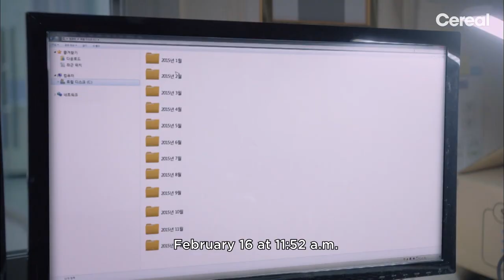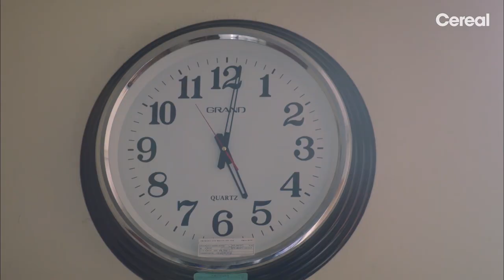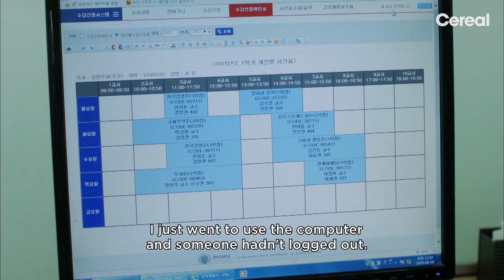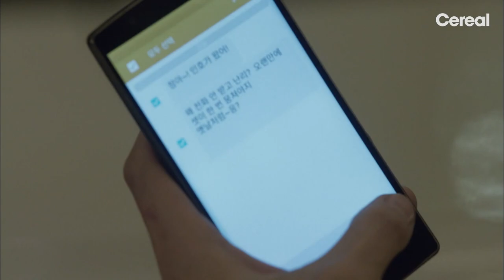[ENG SUB|FULL] Cheese In The Trap | EP.01-3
: Popular-webtoon based drama of a girl who happened to love a sociopath and a sociopath who felt love for the first time.